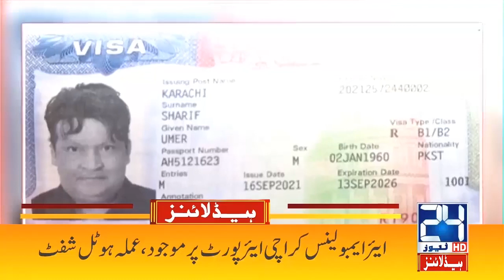PM Imran Khan Huge Statement | 4am News Headlines | 28 Sep 2021 | 24 News HD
24 News HD is one of the leading news channels of Pakistan bringing you the latest current affairs from Pakistan and around the world.  Live National Assembly and Senate Session.